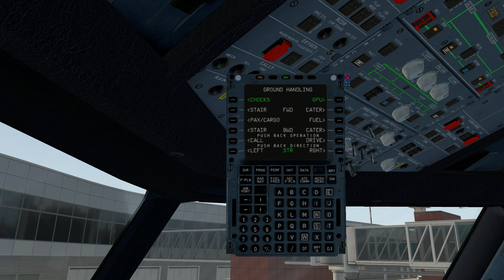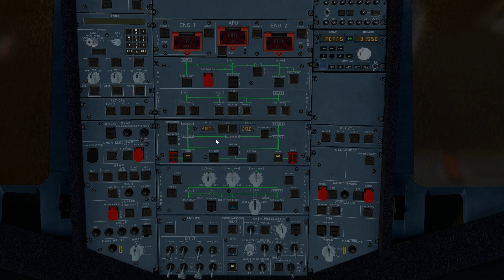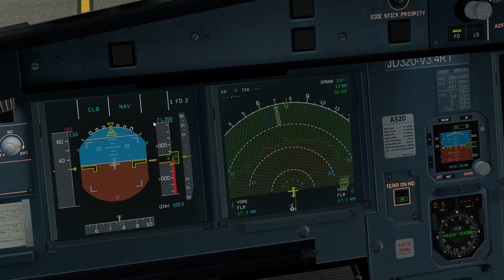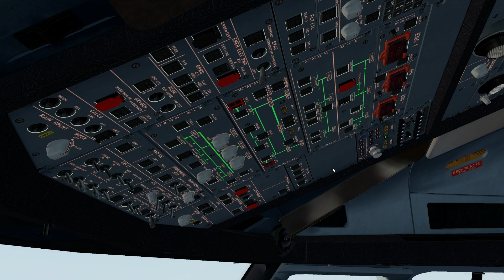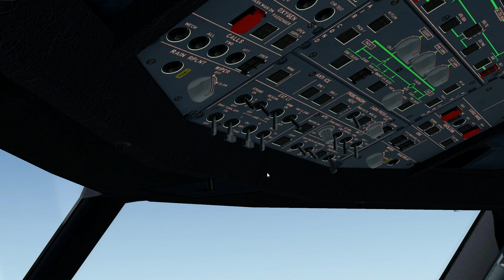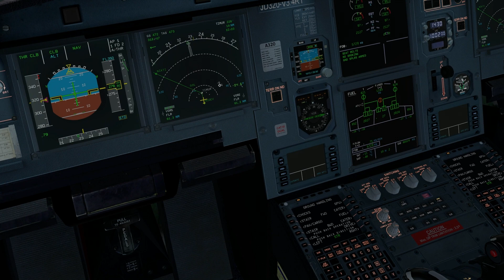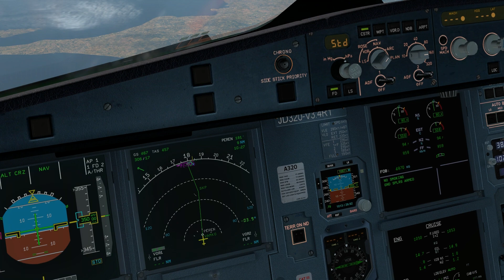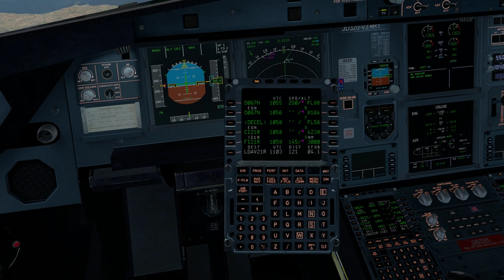X-Plane 11 - Bukarest nach Athen im Aegean JAR Design Aribus A320 [Schweizerdeutsch]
Heute gehen wir mit dem JAR Design Airbus A320 in einer Aegean Airlines Bemalung auf die epische Reise von Bukarest nach Athen und erleben Sturzflüge, hohe sowie als auch niedrige Geschwindigkeiten und Bewertungen von griechischen Inseln!